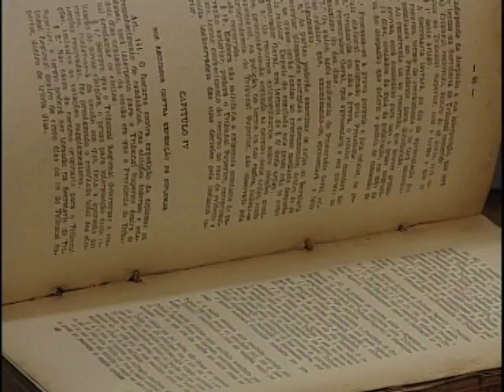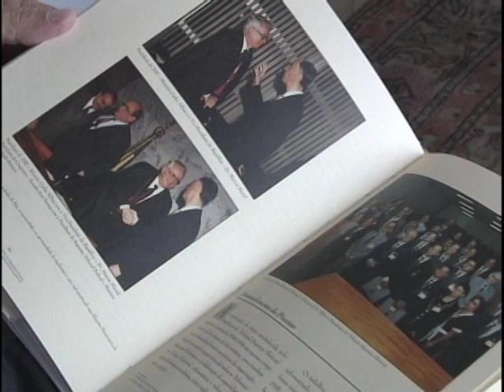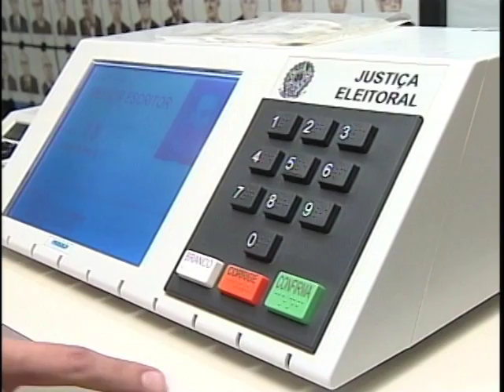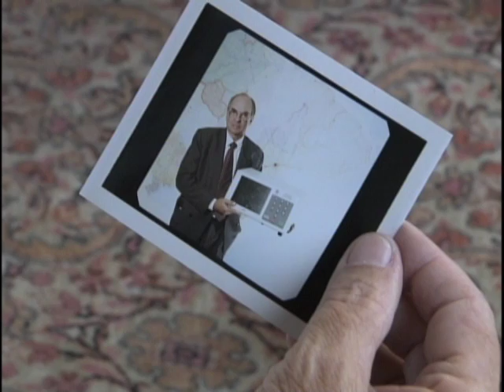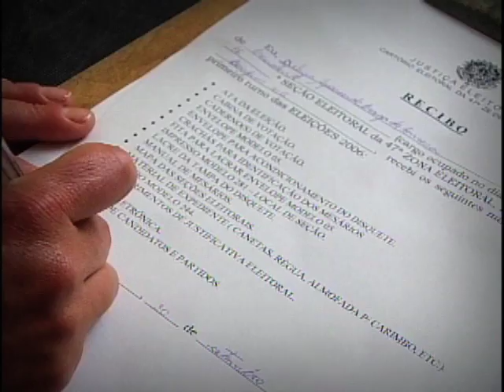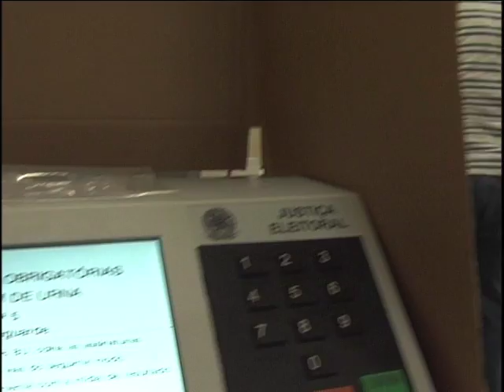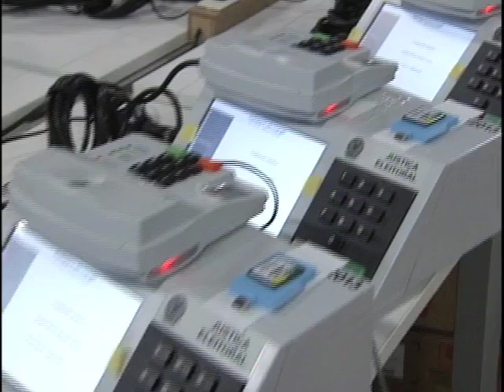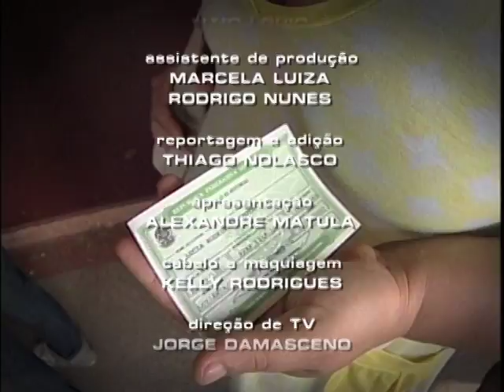Repórter Justiça - Leis das eleições (23/01/16) (3/3)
O Repórter Justiça desta semana é sobre eleições. Em outubro, os eleitores de mais de cinco mil cidades do país vão escolher os novos prefeitos e vereadores para os próximos quatro anos.